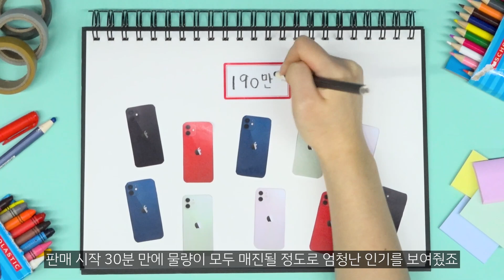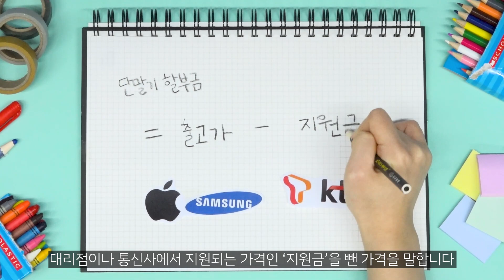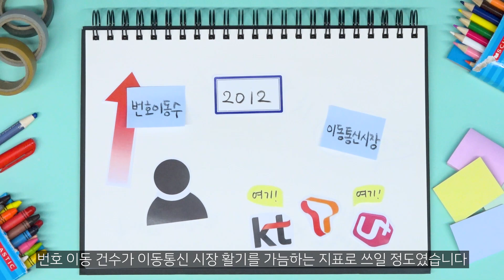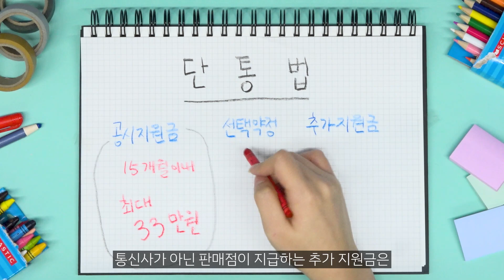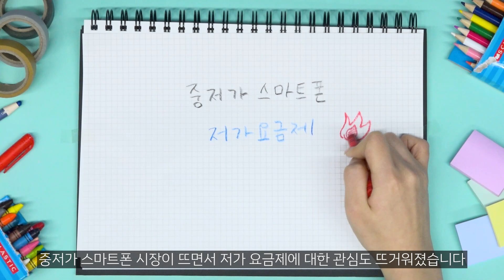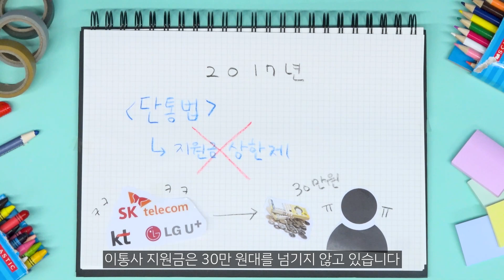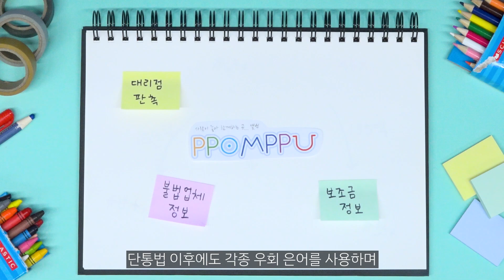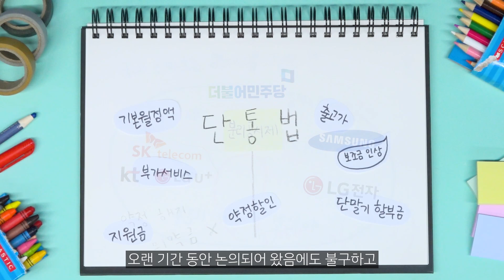전국민을 '호갱'으로 만든 단통법, 아직도 안끝났다고? (feat. 휴대폰 요금의 원리와 역사)[이동통신 완벽 정리 3편]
대다수가 스마트폰을 갖고 있는 📱1인 1스마트폰📱 시대.
휴대폰이 점점 더 발전하는 만큼 그 금액도 어마어마한데요.
얼마 전 출시된 아이폰12의 가격은 최고 190만 원에 달하기도 했죠.
그런데, 190만 원짜리 아이폰을 누군가는 60만 원에 사고 있었다면? 😲
말도 많고 탈도 많았던 '단통법' 시행 7년차.
우리가 여전히 '호갱님'으로 불리고 있는 이유는 과연 무엇일까요?
복잡해도 너무 복잡한 요금제의 원리
서울경제썸이 다 설명해드릴게요! 😏

🎬TIMELINE
00:00 휴대폰 요금제와 단통법 총정리 해드림
00:27 통신비는 왜 이렇게 복잡한거야?
01:56 이동통신 3사의 등장과 함께 시작된 통신 전쟁
03:53 6년 동안 논란이 끊이지 않는 단통법, 도대체 그게 뭔데?
05:45 단통법 이 개척한 저가폰/저가요금제 시장
07:00 일부 ‘호갱’에서 전 국민 ‘호갱’으로
09:18 단속 피하기 위한 각종 은어까지 등장… 음지화되는 판매점
10:19 그래서 단통법 언제 폐지돼?
11:09 오랜 기간 무용지물이었던 단통법, 무사히 잘 해결될 수 있을까?